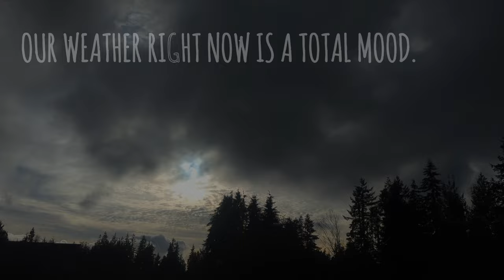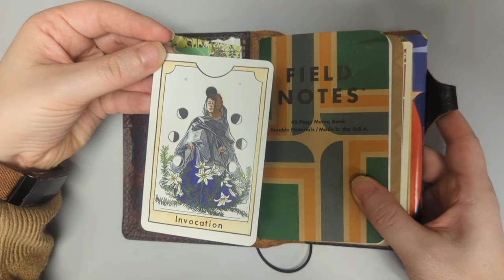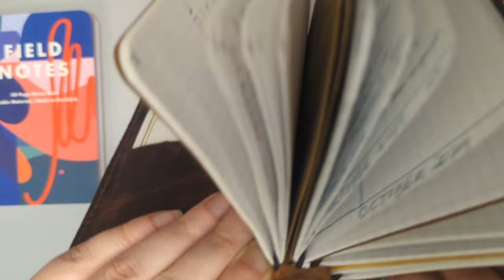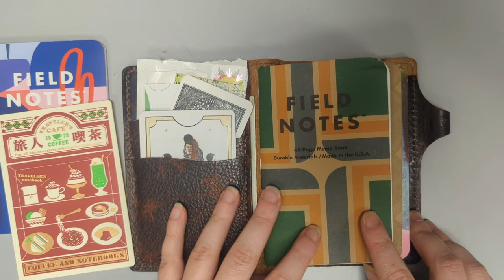74. Pocket Planning... My Bae Since May // Chic Sparrow Pocket Traveler's Notebook + Field Notes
Join me for a wee tour of my pocket traveler's notebook and a chat about how I've been planning over the past several months.

TIMESTAMPS...

00:00 - Intro and face-to-face chat
07:23 - Top-down view with voiceover

MENTIONED...

Zebra Sarasa Grand - Green Black...

Pilot Coleto Multipen in Cream Pearl...

Limited edition Coffee and Notebooks writing board by Traveler's Company is no longer being produced, but can be found on sites like eBay, Etsy, and Facebook Buy/Sell/Trade groups.